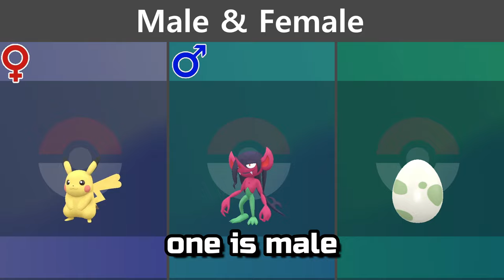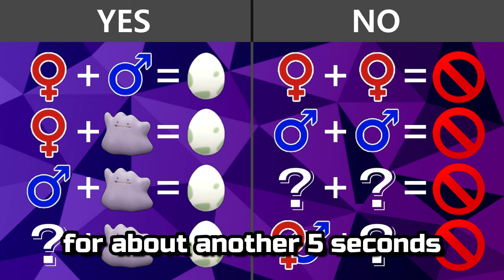What Pairs Give Eggs? Gender Guide | Pokemon Scarlet & Violet (3)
There are 3 different gender groups: Male, Female, and Gender Unknown. Only certain pairings will work for producing eggs. No matter how much your Pokemon may love each other this is just how it is!

00:00 3 Genders
00:14 Male & Female
00:31 100% Female
00:43 100% Male
01:02 Gender Unknown
01:07 Same Gender
01:19 Cheatsheets